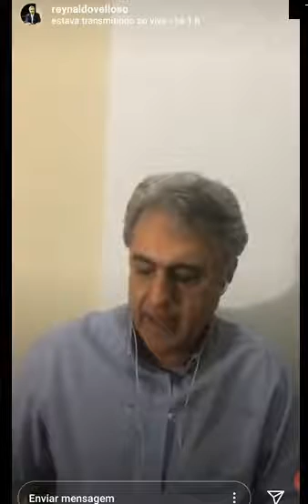Animais sem mortes. Com Maíra Vélez.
Somos contra às interpretações ilegítimas da legislação.
Nosss Constituição determina a proteção aos animais. Simples assim.